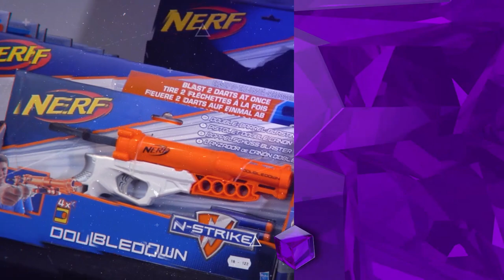Zombie dělá BOOM! 😂 Arizona Sunshine 6# (VR Gaming)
🔵 Přidej si mě na Instagramu: Richard.Kemler
💚 Staňte se členem tohoto kanálu a získejte přístup k těmto výhodám: